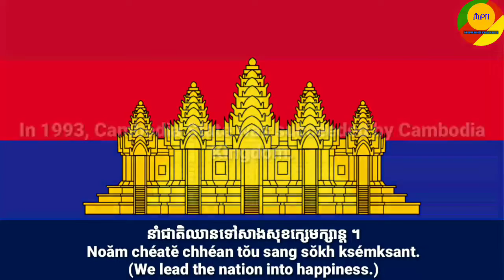National Anthem of Cambodia State (President)